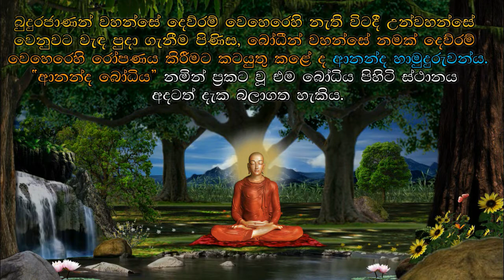Ananda Maha Rahathan wahanse ආනන්ද මහ රහතන් වහන්සේ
ආනන්ද හිමියන් බුදුහිමියන්ගේ අග්‍ර උපස්ථායක තනතුර හෙබ වූහ. එමෙන්ම ධර්ම භ‍ාණ්ඩ‍ාගාරිකද විය.